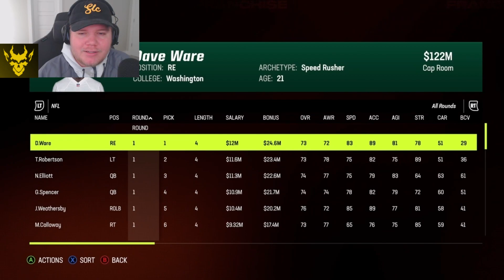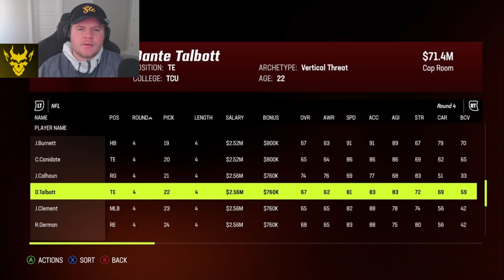I Don't Know How to Draft Normal Dev Players. Madden 23 Express Draft Only Franchise Offseason E.42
The San Antonio Express is a brand new expansion team committed to building through the draft.  Can a team build from nothing to contender without the use of free agents or the trade market?  That is what we hope to find out.

With Peyton Manning at owner, Eli Manning as HC, and ya boi at GM, a solid foundation is there to build upon, it's just down to how well we can draft and develop the young ones.